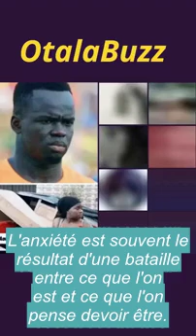GROSSE EPISODE D'AMUSEMENT AVEC AYA ROBERT